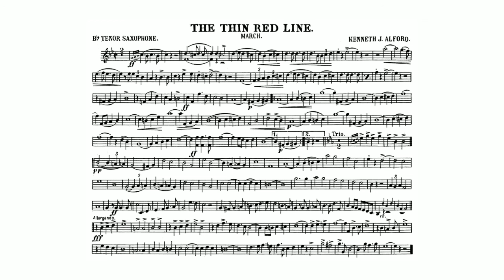The Thin Red Line March (Kenneth J. Alford) - B-flat Tenor Saxophone